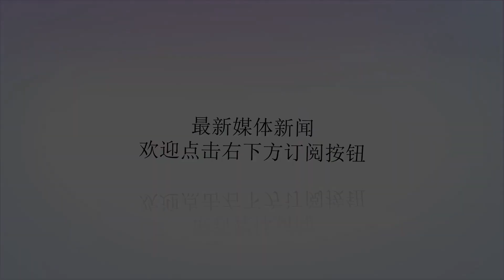火箭新秀梅尔顿选择0号球衣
谢谢！昨天，2018级新秀集体派了定妆照，其中火箭队选中的二轮秀德安东尼-梅尔顿选择了0号球衣。梅尔顿大学时穿的是22号，但在火箭，这件球衣已经被退役了，他的主人是滑翔机德雷克斯勒。（OnFire，天朝最diao的篮球APP）